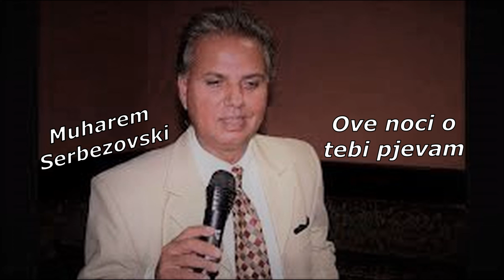Muharem Serbezovski - Ove noći o tebi pjevam